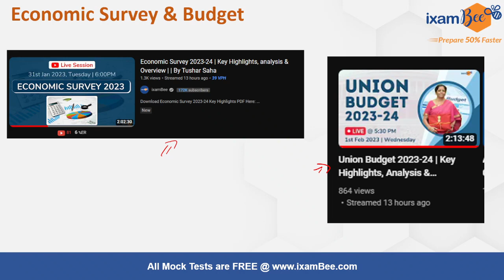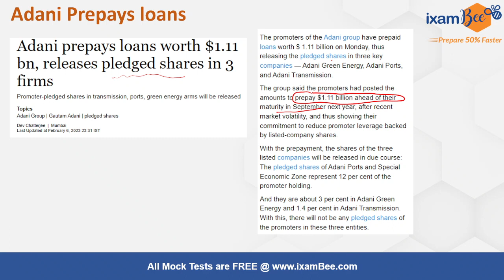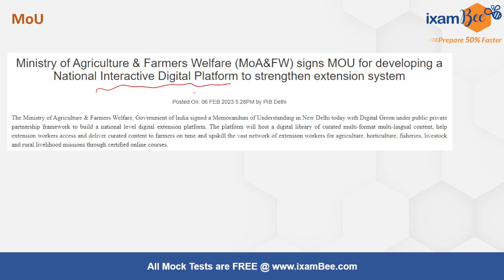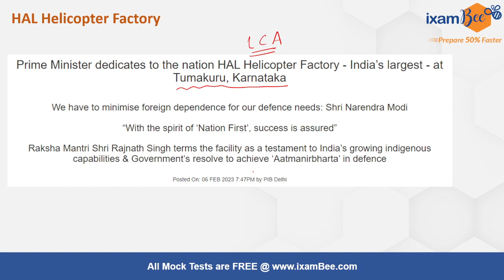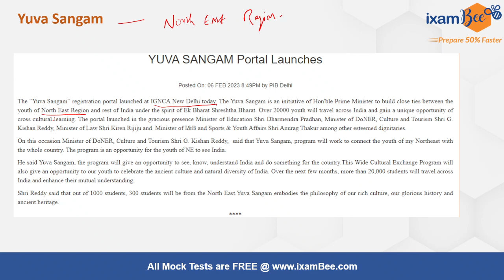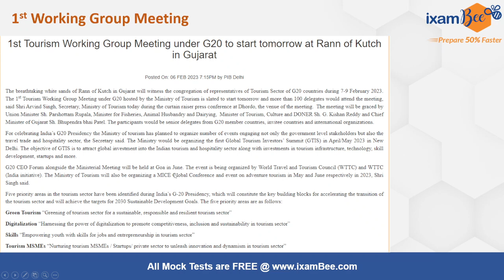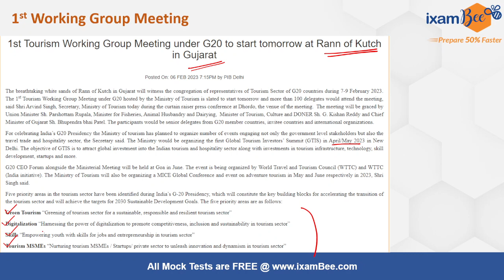07th February 2023 | Current Affairs in Hindi & English | Most Imp Current Affairs 2023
👉Pin the answer in the comment section :
 When was Y20 Held?

we will get back to you soon